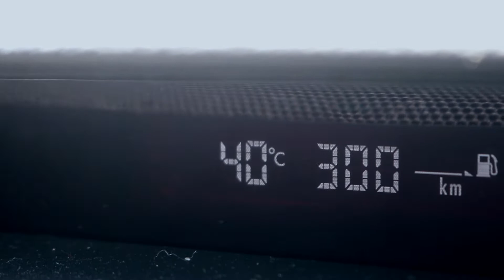Learning To Be Comfortable With Yourself - Goals For 2019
In this video I talk about my goals for this year and how learning to be comfortable in uncomfortable situations can help you grow as an individual. Plus lifting footage towards the end of the video!

I hope you enjoy the video and stick around for more!